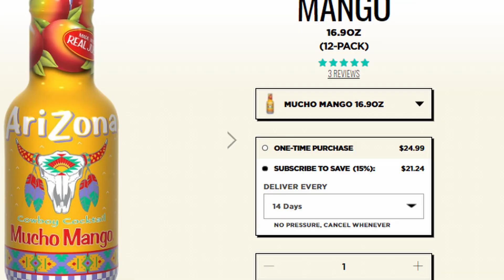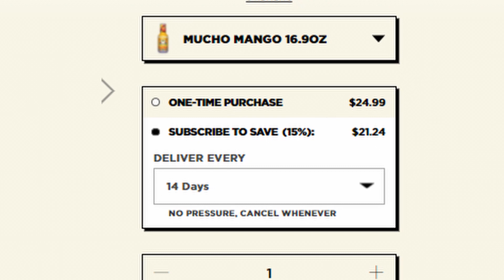Trapped 24 Hours In A Dog Crate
idk man i just like to do things for 24 hours.